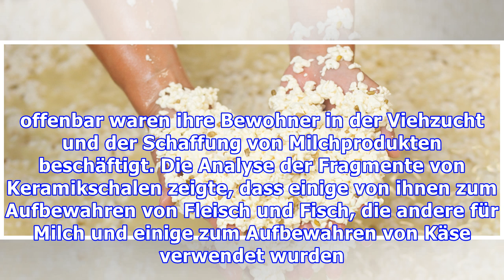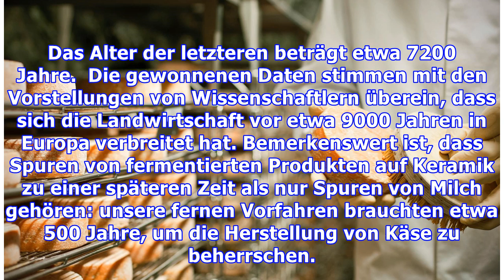Wann haben die Leute begonnen, Käse zu essen?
Käsefreunde werden vielleicht erfreut sein zu erfahren, dass ihr Lieblingsessen eine der ältesten Delikatessen auf dem Planeten ist, die Menschen vor Tausenden von Jahren zu konsumieren begօnnen haben. Um genau zu sein, vor etwa 7.200 Jahren. Genau zu diesem Schluss kamen Wissenschaftler, nachdem sie in den Dörfern Poklonnik und Danilo Bitin, die sich in Kroatien befinden, die Überreste von Kerami...